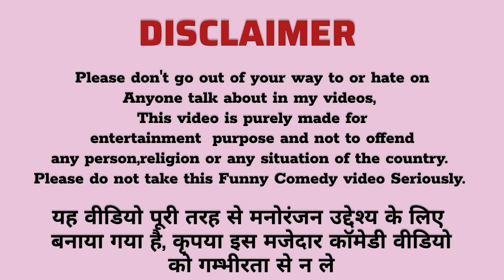Being *Rude* to my WIFE Prank 😡| बातो बात में हुई हाथा पाई | Crazy Reaction 😱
prank video
husband wife prank
prank vlog
prank
lovemarrigecouple
lifestyle
comedy
daily vlog
vlog